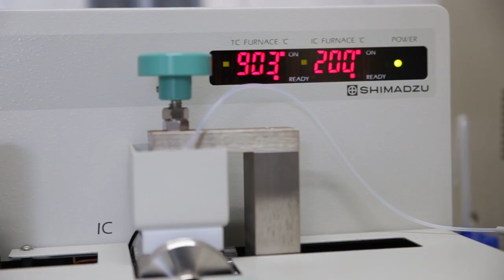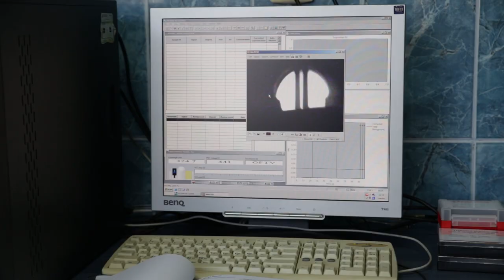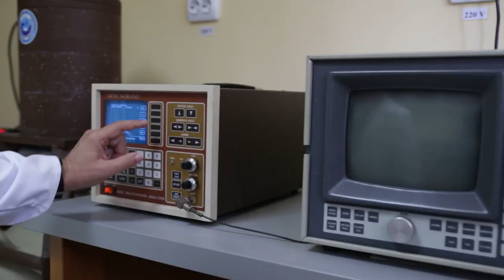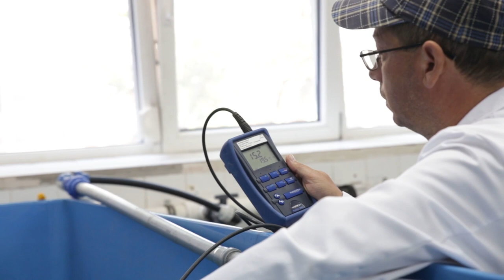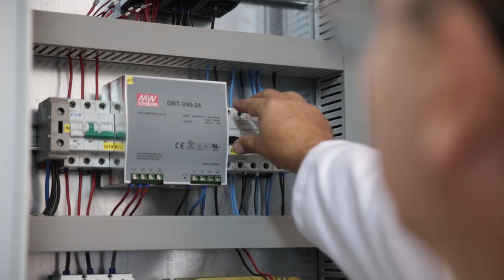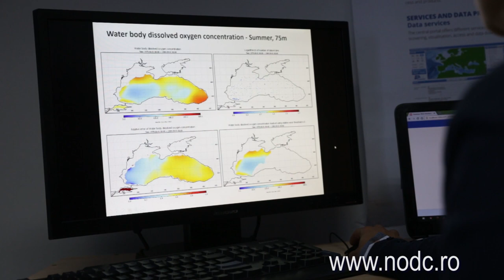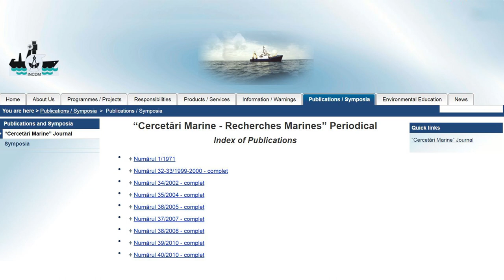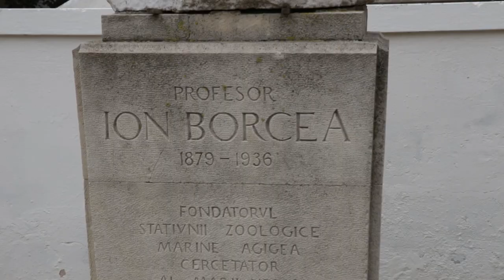INCDM Grigore Antipa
National Institute for Marine Research and Development "Grigore Antipa"